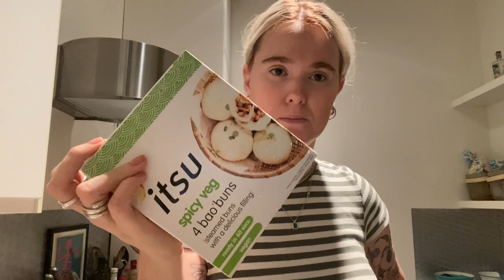vlog #45 | a quiet week in Amsterdam | Non fiction November reading